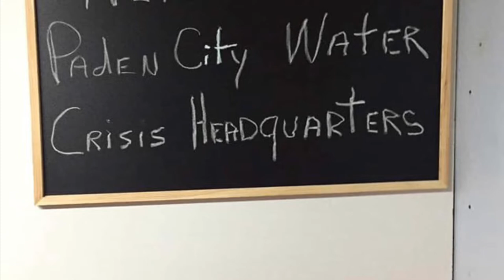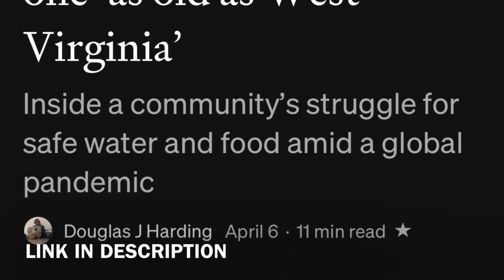Paden City, WV Water Crisis